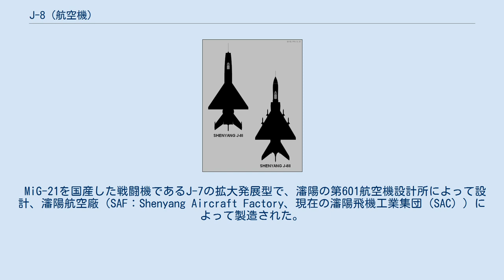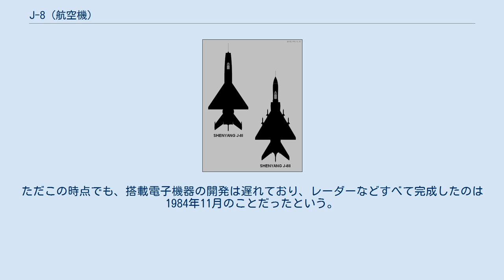J-8 (航空機)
J-8（殲撃八型、Jian-8、歼-8） J-8（殲撃八型、Jian-8、歼-8）は、中華人民共和国の戦闘機。
NATOコードネームは「フィンバックA」（Finback-A）。
 MiG-21を国産した戦闘機であるJ-7の拡大発展型で、瀋陽の第601航空機設計所によって設計、瀋陽航空廠（SAF：Shenyang Aircraft Factory、現在の瀋陽飛機工業集団（SAC））によって製造された。
 機体を拡大することで双発化し搭載機関砲を30mmに変更、さらに搭載機器の近代化などが図られ、一線級の全天候戦闘機を目指して開発が進められた。
J-7をそのまま大型化してエンジンを1基増やしただけの機体外形でありながら、開発段階で基礎的技術力の不足が顕在化し、搭載する電子機器の開発遅延もあって計画は大幅に遅れた。
配備時点で既に旧式化しており全天候性能すら有していなかった。
そのため、近代化と大幅な改設計が行われた。
前者が、1981年に初飛行した近代化型のJ-8Iであり、後者がJ-8IIである。
 J-8開発中も継続されたJ-7の性能向上とJ-8IIの完成により、生産は少数に留まり、1987年に打ち切られた。
生産された少数のJ-8は、近代化型のJ-8Eに改修され、さらに一部が偵察型のJZ-8（J-8R）に改修されている。
J-8Eは2007年には退役の方針が打ち出されていたが、2011年に至り退役した。
 MiG-21を殲撃7型として生産にこぎ着けた中国であったが、それ以降の戦闘機については旧ソ連との関係悪化から、自国で独自開発しなければならなくなった。
こうして作られたのが殲撃8型で、1964年5月に殲撃7型を基にした高々度高速戦闘機研究が提示され、5月17日に開発作業が指示された。
その殲撃8型の目標能力は、 などであった。
実際の作業着手は1965年9月で、1969年7月5日には試作機が初飛行している。
 ただこの試作機による飛行試験では、超音速飛行時の振動、機体外板の温度上昇、エンジンの空中停止など、多くの問題点が明らかになった。
さらに文化大革命の影響もあって、開発作業は大幅に停滞することとなった。
 それらを乗り越えて1980年5月に生産型殲撃8型Iが完成したものの、6月25日の地上走行試験でエンジン火災を起こし、殲撃8型Iの初飛行は遅れて、1981年4月24日に進空した。
ただこの時点でも、搭載電子機器の開発は遅れており、レーダーなどすべて完成したのは1984年11月のことだったという。
このレーダーは中国が独自開発したSR-4である。
 J-8IとJ-8II（右）